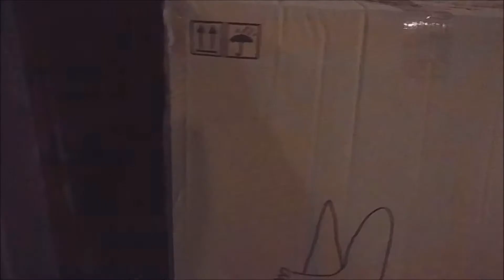Fun with Boxes! #4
It has been quite a while since we have uploaded one of these, but at last it has return with arguably our funniest one yet.

Due to the time of year, videos may come out less frequently, but rest assured they will not stop.